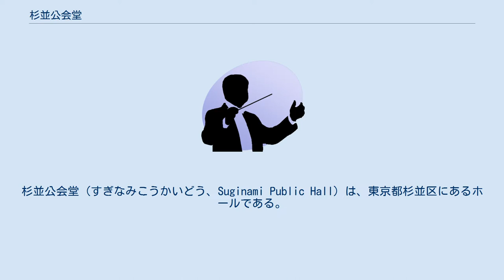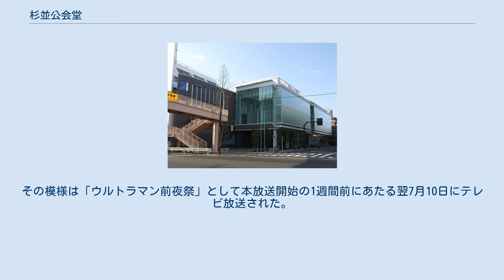杉並公会堂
杉並公会堂（すぎなみこうかいどう、Suginami Public Hall）は、東京都杉並区にあるホールである。
 1957年に開館した旧公会堂は1,176席のホールを有しており、当時の東京には1,000席以上の大ホールは戦前からの日比谷公会堂しかなかった中、音響設備等が優れた最先端ホールとして「東洋一の文化の殿堂」と呼ばれた。
現在の公会堂は、2003年に旧公会堂を取り壊して改築し、2006年6月1日にリニューアルオープンしたものである。
 公民館・公会堂としては日本初のBOT方式のPFI事業として、株式会社大林組を代表とするグループが受注。
株式会社佐藤総合計画が設計し、株式会社大林組が施工。
ホールの設計は、株式会社永田音響設計による。
2036年まで、株式会社京王設備サービスが運営する。
 杉並公会堂は、日本フィルハーモニー交響楽団のフランチャイズホールである。
また、杉並区の成人式の会場に使われたり、地域の学校の入学式や卒業式をはじめとする行事にも利用されている。
 2020年2月3日には、日本香堂「青雲」の発売55周年を記念したテレビCMの撮影が行われ、落語家の林家たい平が日本フィルハーモニー交響楽団による演奏で伸びやかに歌唱している（指揮は山田和樹が担当）。
このCMは同年4月9日より『笑点』（日本テレビ系）などの同社提供番組以内で放映されている。
 旧公会堂では1970年8月8日に『8時だョ!全員集合』（TBS系）の公開生放送が行われたのをはじめ、数々のテレビ番組の収録が行われていたこともある。
1966年7月9日には「ウルトラマン子ども大会」が開催され、ウルトラマンが初めて一般にお披露目されたことでも知られる。
その模様は「ウルトラマン前夜祭」として本放送開始の1週間前にあたる翌7月10日にテレビ放送された。
 東京都杉並区上荻一丁目23番15号